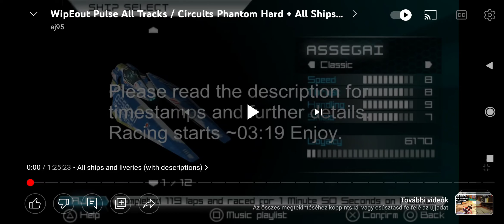wipeout pulse psp ship collection